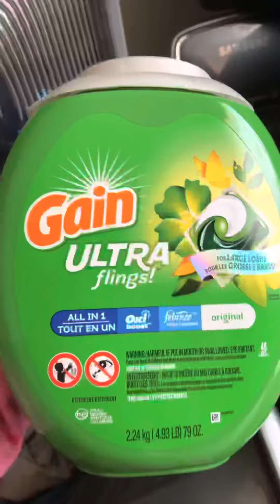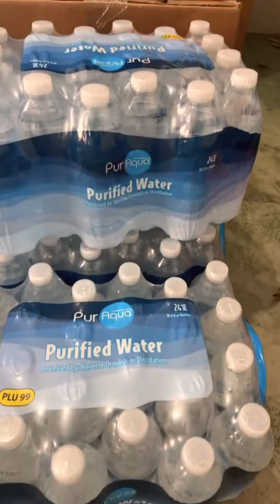Friday Vlog: Spend The Day With Me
Spend The Friday with me doing laundry, grocery shopping, grwm, etc

♡ FAQs ♡
Age: 22
Ethnicity: Guyanese
Height: 5’0
Camera: iPhone 13 Pro
Editing Software: iMovie